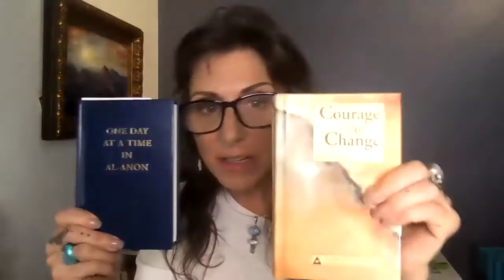February 17 Courage to Change and One Day at a Time in Al-Anon daily reading with Jolie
Faith takes practice, even when I can't see a way out, I have to be willing to receive help from my higher power. Today's readings on page 48